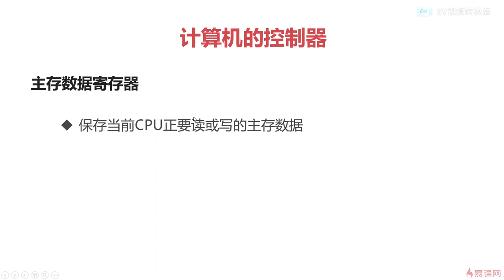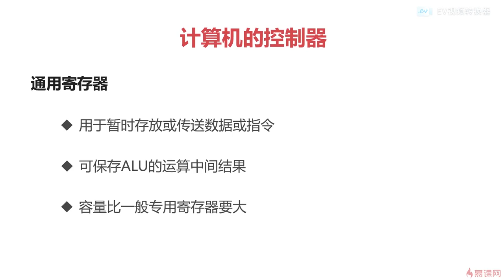3.8 计算机组成原理之组成篇｜计算机的控制器｜程序员编程基础篇（ 计算机组成原理／操作系统／计算机网络）